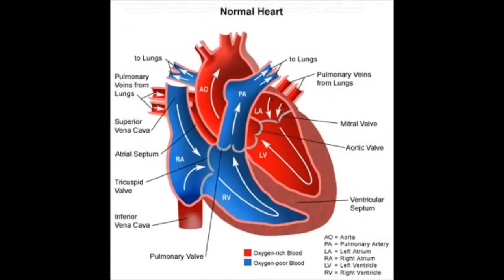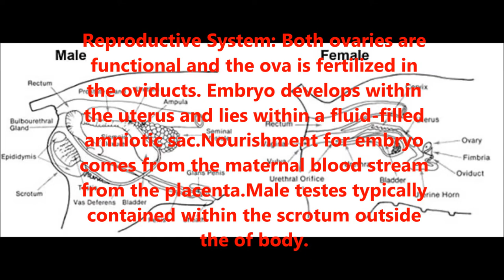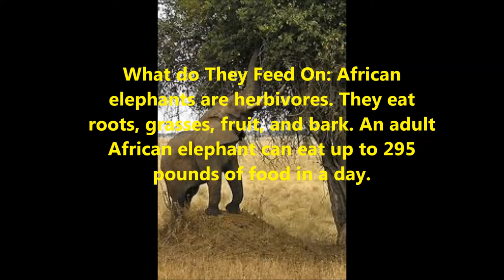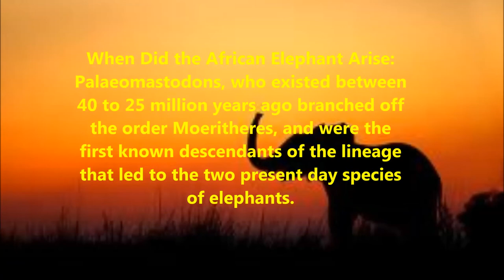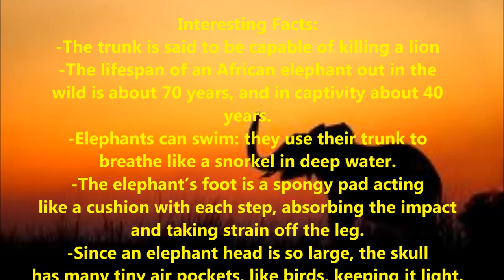Placental Mammals Final Movie By Michael Stewart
bio movie